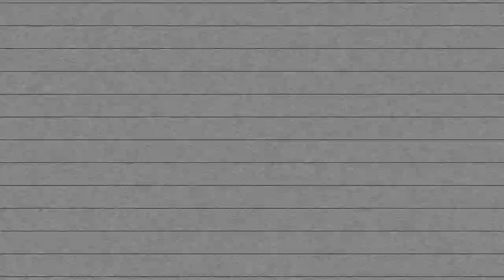An Honest Conversation About Switch's Voice Chat - Nintendo Prime Podcast Ep. 29 (Part 1)